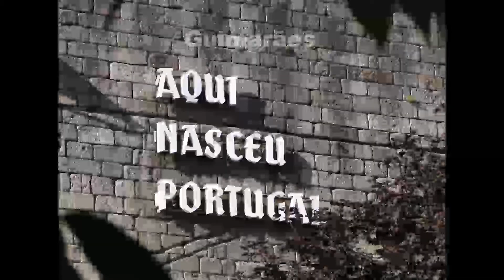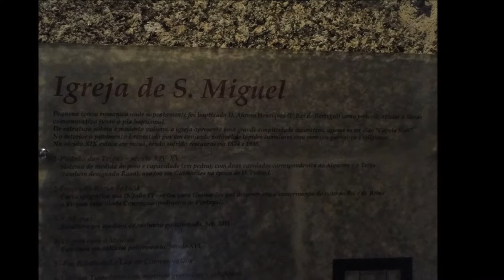Guimarães Cidade em Portugal | ViagensFicaDica.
O que fazer em Guimarães, uma cidade portuguesa situada no Distrito de Braga: Castelo de Guimarães ;
Igreja de São Miguel do Castelo;
Paço dos Duques de Bragança;
Santuário da Penha;
Igreja e Oratórios de Nossa Senhora da Consolação;
Estátua de Dom Afonso Henriques;
Teleférico de Guimarães;
Largo Republica do Brasi e
Monte de Santa Catarina.